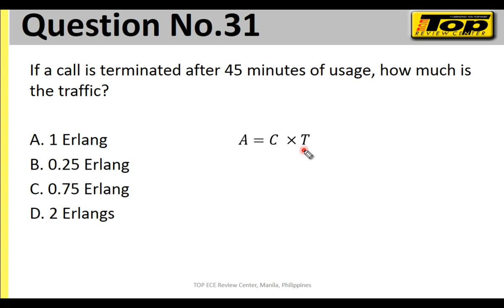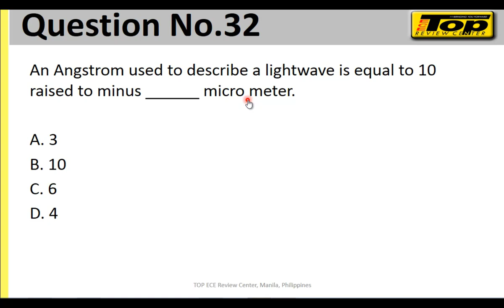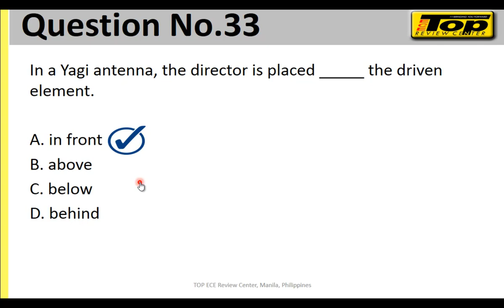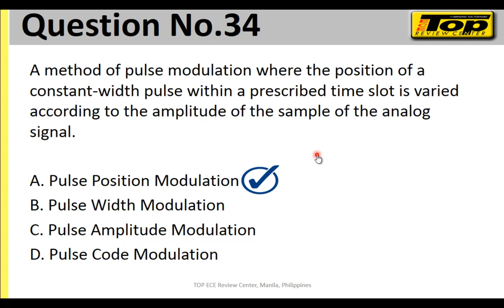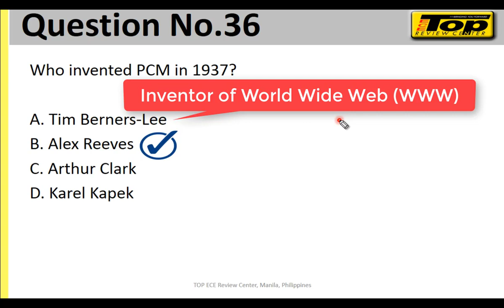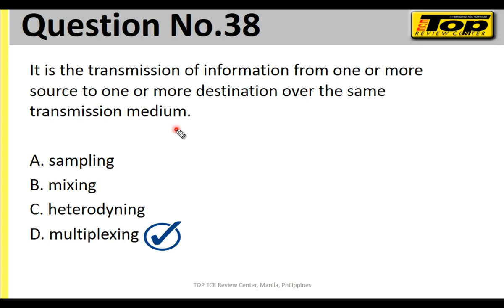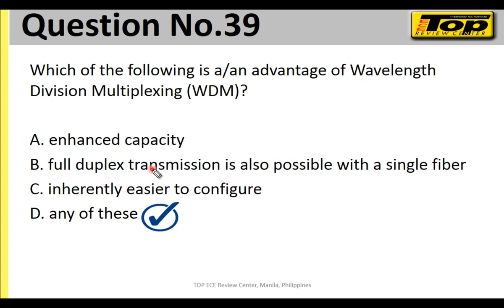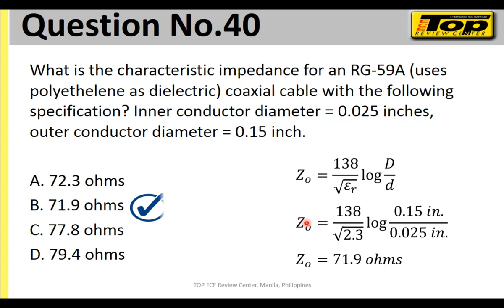ESAT Coaching 2020 No. 31 - 40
Don't give up on your dream on becoming an engineer! Basahin at matuto sa ESAT coaching mula number 31 to 40